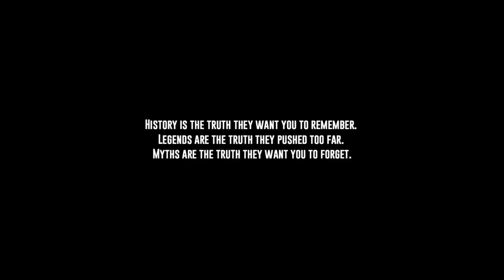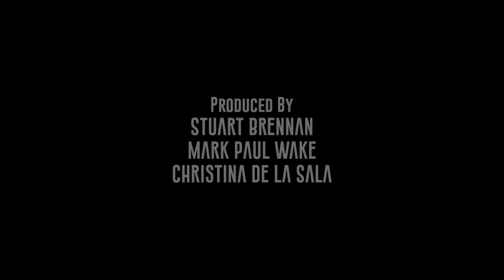Fantasy Movie in English 2020 New Action Full Length Hollywood Horror Film